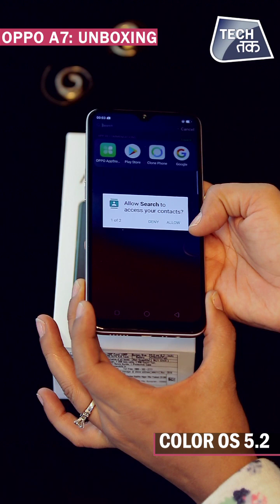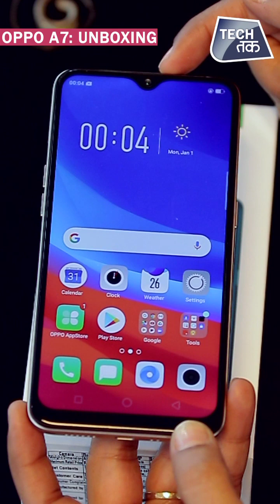OPPO A7 स्मार्टफोन : डिज़ाइन , कीमत और फीचर्स | Unboxing | Tech Tak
Oppo A7 smartphone is launched in India. The phone comes with a 6.20-inch touchscreen display Oppo A7 price in India starts from Rs. 15,490*. *Includes Rs. 1,500 cashback but the original price is Rs. 16,999/-.

Oppo A7 comes with 4GB of RAM. The phone packs 64GB of internal storage that can be expanded up to 256GB via a microSD card. and a 16-megapixel front shooter for selfies.

The Oppo A7 is powered by a 4230mAh. It measures 155.90 x 75.40 x 8.10 (height x width x thickness) and weighs 168.00 grams.

The Oppo A7 is a Dual-SIM smartphone. Connectivity options include Wi-Fi, GPS, Bluetooth and USB OTG. Sensors on the phone include Fingerprint sensor and also face unlock.